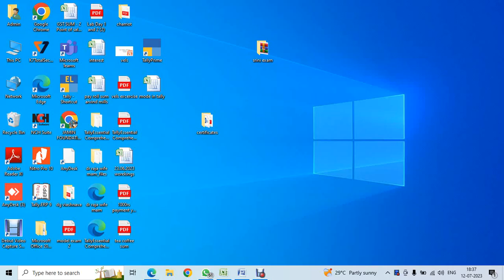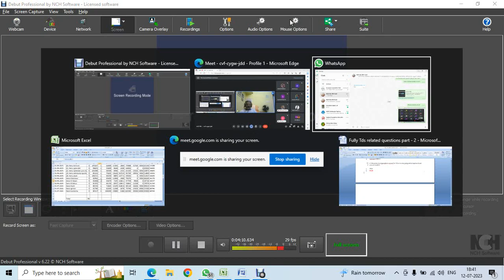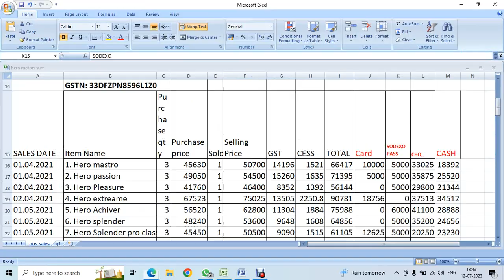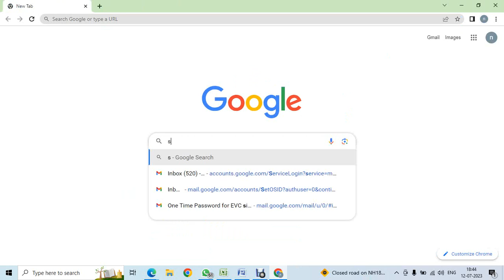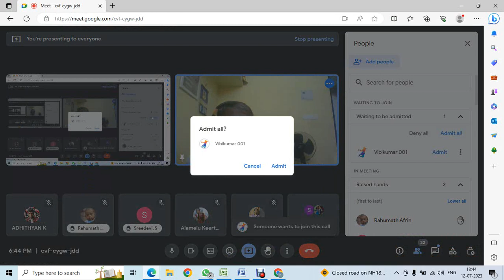POS - PART 1 IN tALLY PRIME